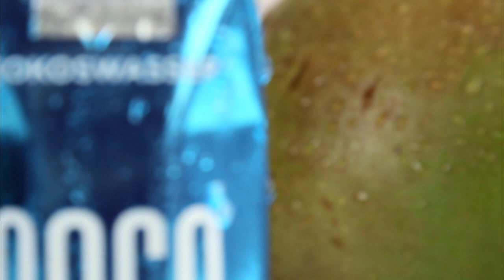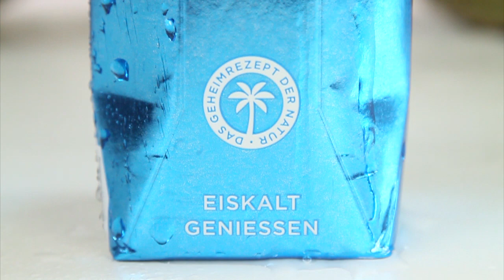Reportage - Goco Kokoswasser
Reportage über die Vorteile und isotonischen Eigenschaften von Kokoswasser.